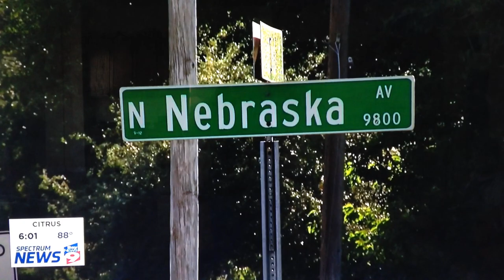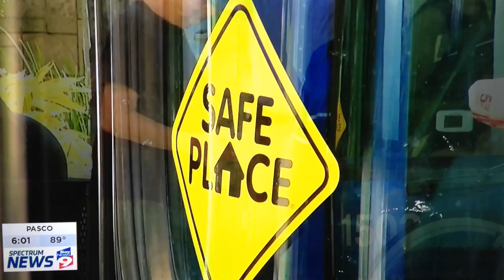Tampa (Spectrum Bay News 9) Sad News In Hillsborough County, FL (Tampa, FL)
This is a story of How Justin McGriff stabbed a HART Bus driver in Downtown Tampa, and also a story that a tree trimmer was killed in Hillsborough County. More videos coming your way!